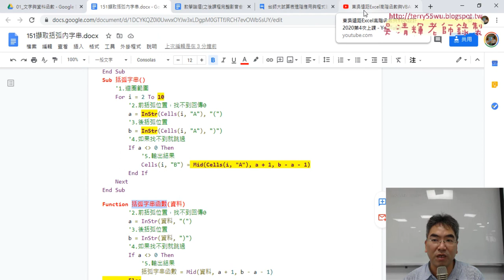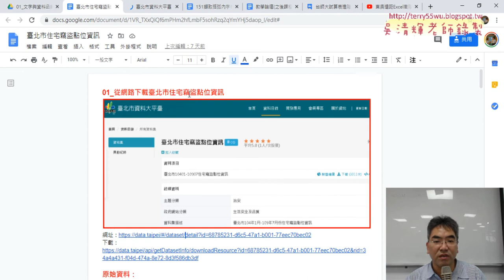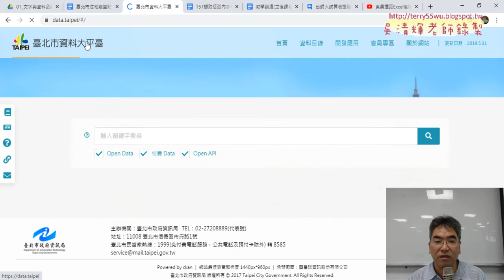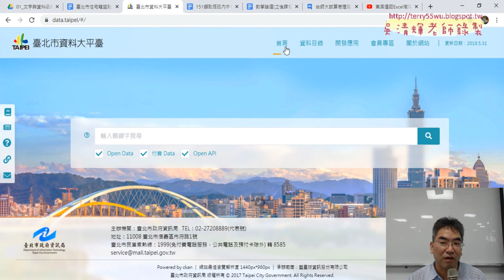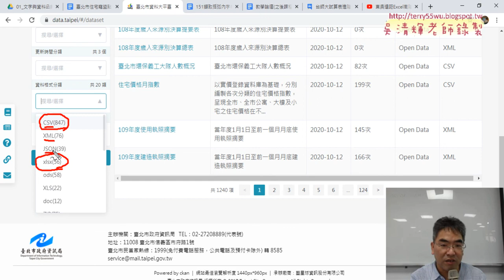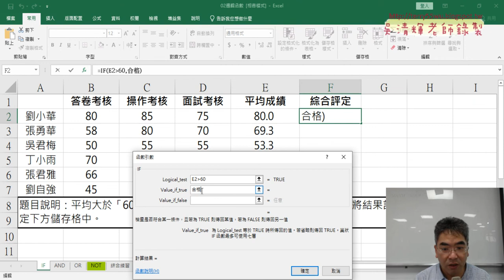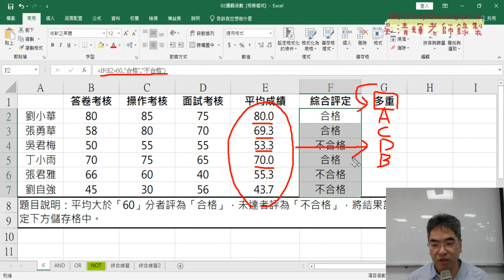01 重點回顧與多重邏輯判斷